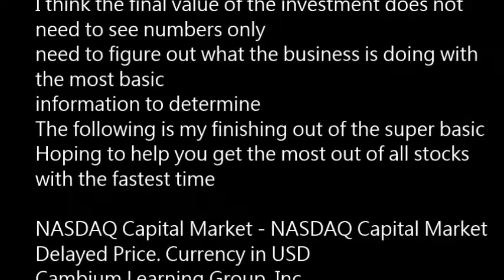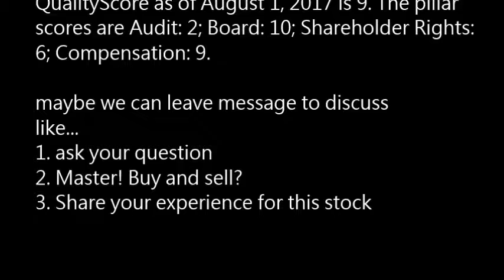ABCD Cambium Learning Group, Inc ABCD buy or sell Buffett read basic profile